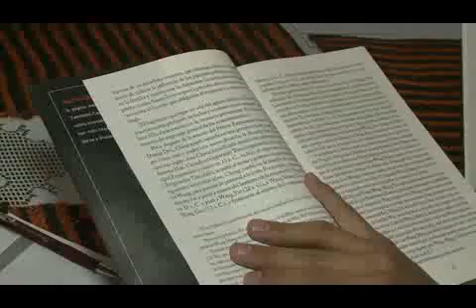Juventud y disciplina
Rosa Janet y su hijo Axel, de los programas Más Familias y Jóvenes en Acción, son ejemplo. Ella es graduada del SENA como Tecnóloga Ambiental y Axel le sigue los pasos al estudiar Ingeniería Sanitaria en la Universidad Distrital. También estudia Tecnología en Gestión de Mercadeo.